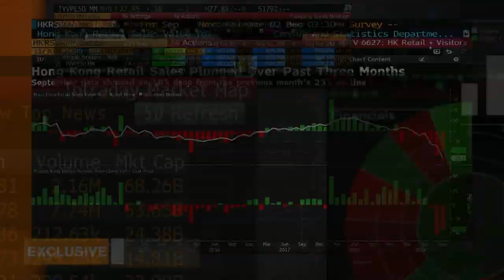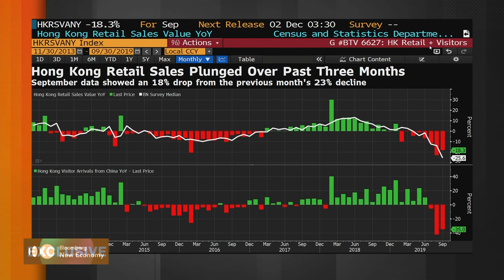Seeing Opportunity in China’s High-End Luxury Retail Space, Says Hang Lung’s Chan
Nov.20 -- Ronnie Chan, chairman at Hang Lung Group, discusses what’s happening in Hong Kong, how it’s impacting his business, the economy, how he thinks the issues could be resolved, where he’s seeing opportunity and the biggest challenges he’s facing. He speaks exclusively on “Bloomberg Markets: Asia” from the sidelines of Bloomberg's New Economy Forum in Beijing.